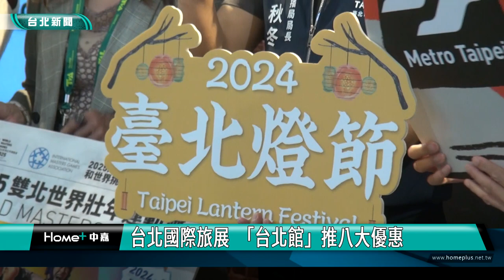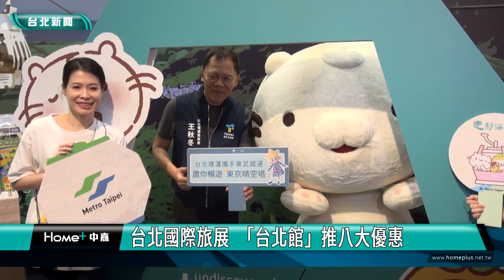旅展 優惠|台北國際旅展 「台北館」推八大優惠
2023台北國際旅展11/3-6在南港展覽館1館盛大登場，吸引許多民眾前去撿好康，台北館推出八大優惠吸客，包括北捷與HELLO KITTY聯名限定一日票、北北基好玩卡限定優惠，以及泡湯、住宿、餐飲等優惠，邀請國內外遊客，到台北來一趟冬季浪漫之旅。

2023台北國際旅展11/3-6在南港展覽館1館盛大登場，台北市觀光傳播局以「冬季台北絢爛之旅」為主題推出台北館，祭出八大優惠吸客，邀請國內外旅客到台北跨年、泡湯、賞燈。提前規劃一趟台北冬季浪漫之旅。

觀傳局長王秋冬表示，眾所期待的「台北最嗨新年城-2024跨年晚會」，今年將打造多元舞台活動，接下來2024台北燈節，也將在城西區盛大舉辦，邀請民眾來台北遊玩，感受台北的多元魅力。

台北擁有交通便捷的優勢，旅展中推出許多超優惠票證，提供民眾安排選擇，搭配泡湯、住宿、餐飲優惠，讓民眾省荷包、暢遊台北。